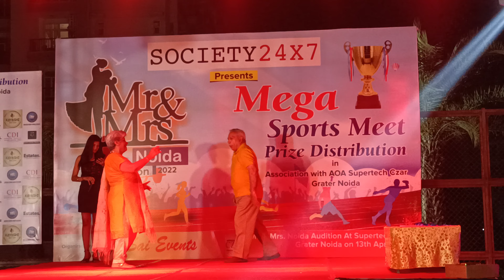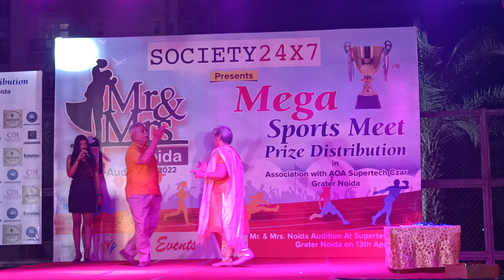Fashion Show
Sai Events
We are the professional Event Management Organization based in Delhi. Sai Events is a well established Event Management Company. Organizing Delhi, India Wedding  Planning,  &  making corporate advertisements. Our quality services include all kind of events like conferences, seminars ,exhibitions, branding & promotions, party planning services, road shows, laser shows, magical shows, award functions hosing etc. Fashion shows and ramp shows organizing services where we provide arrangement of models and other arrangements for the same like venues management, etc. We also provide Artist Management services.